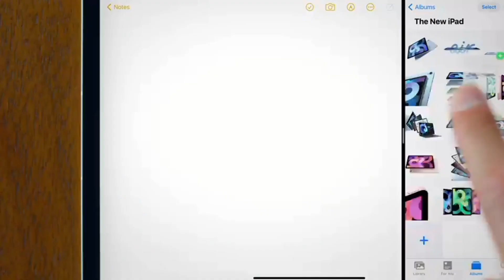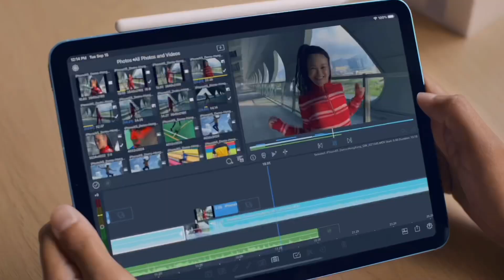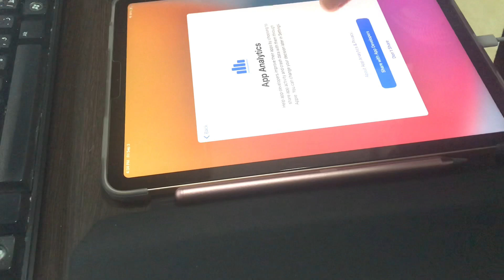iPad Air 4th generation Specifications/Unboxing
In this episode I’m just going to show u guys the amazing specifications of iPad Air 4th Generation. It’s so amazing I loved it! Late upload though, a gift to myself para sipagin pa magwork